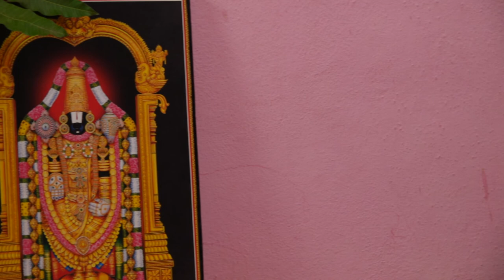Sri Satya Narayana Swamy Vratham | Reception | 15-02-2022